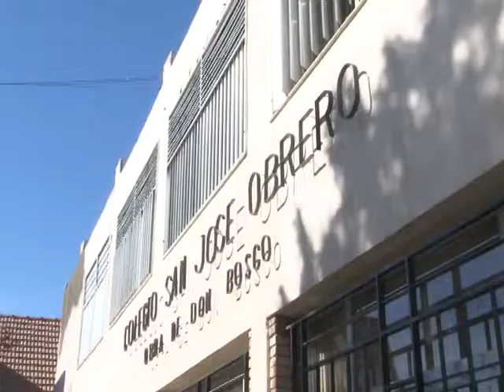NOTA - Juan Espinosa (Funcionamiento San José Obrero)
El director del colegio San José Obrero, Juan Espinosa, nos detalló el funcionamiento de ese establecimiento educativo, que ofrece a sus estudiantes no sólo la posibilidad de capacitarse en oficios, y la oportunidad de una rápida salida laboral, sino también la transmisión de grandes valores humanos.